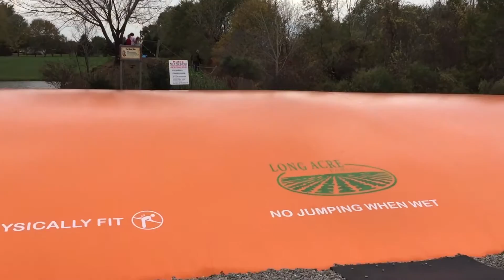Going to the farm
In which Stephen talks about his week.